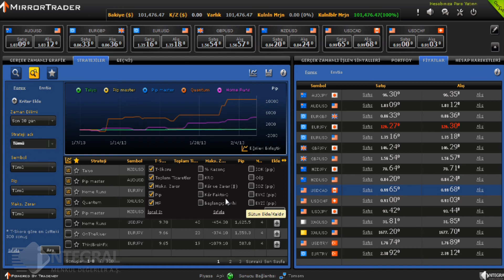İntegral Pro Strateji